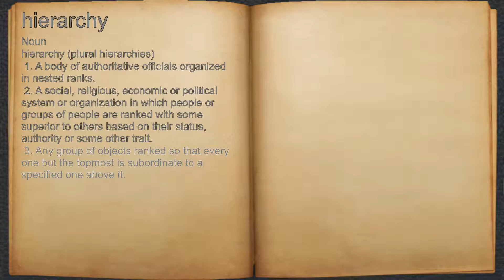What does hierarchy mean?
A spoken definition of hierarchy.

Intro Sound:
Typewriter - Tamskp